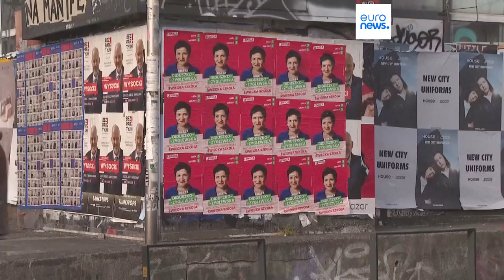Latest news bulletin | October 14th – Evening